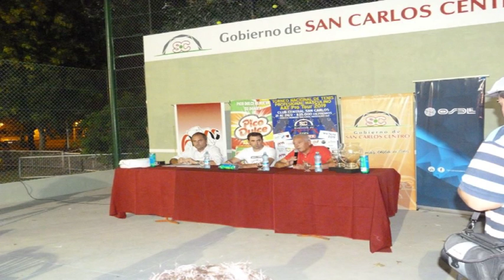SE PRESENTÓ LA 9° EDICIÓN DEL T. NACIONAL PROFESIONAL DE TENIS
PALABRAS DEL:
ING. JORGE PLACENZOTTI – JEFE DE GOBIERNO
JORGE PINCIROLLI – PTE. CCSC
LUIS COUDANNES – DIR. DEL TORNEO